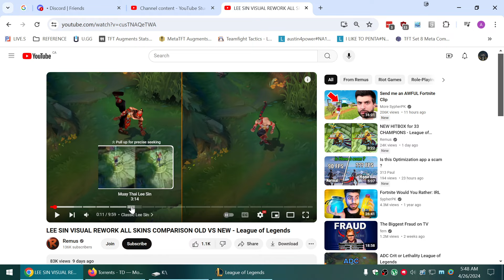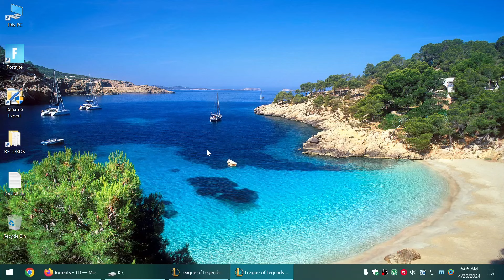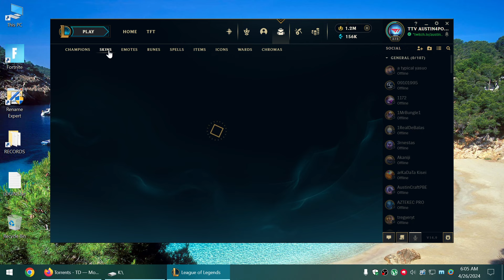PLAYMAKER LEE SIN WHITE CHROMA-MASSIVE UPDATE-04-26-2024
LEE SIN REWORK-PLAYMAKER LEE SIN WHITE CHROMA-MASSIVE UPDATE-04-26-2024 -- Watch live